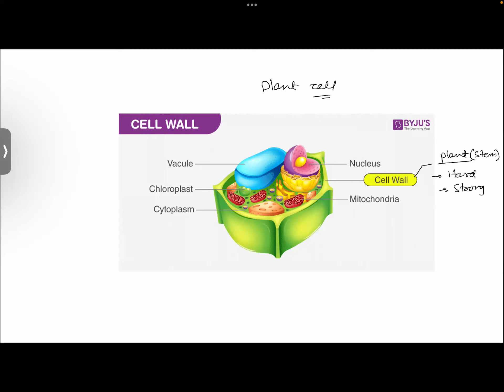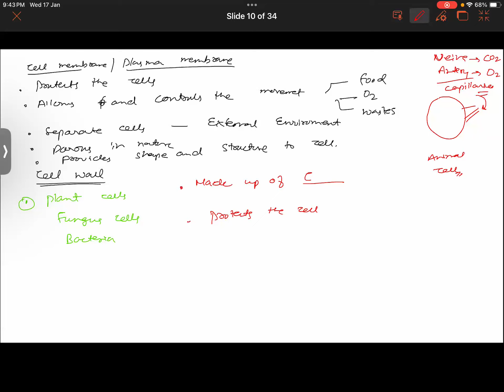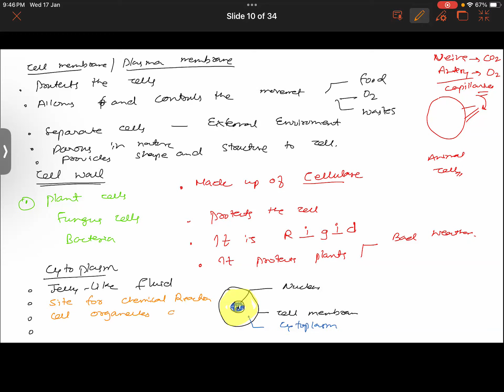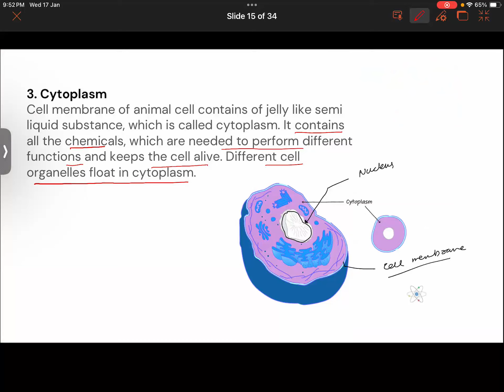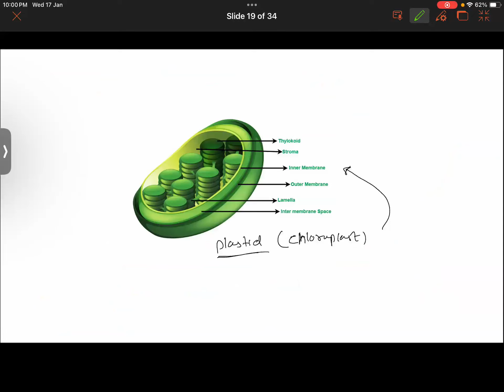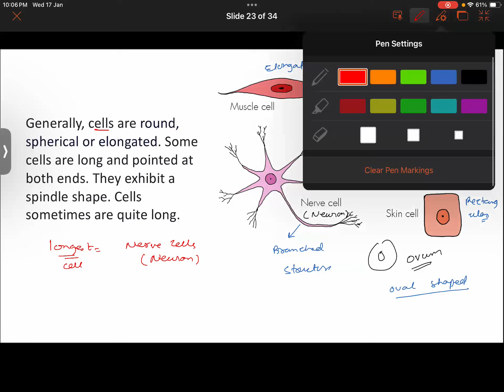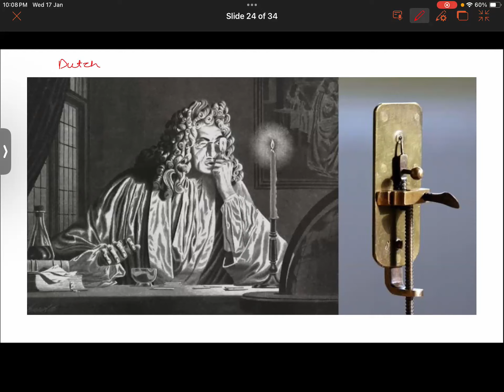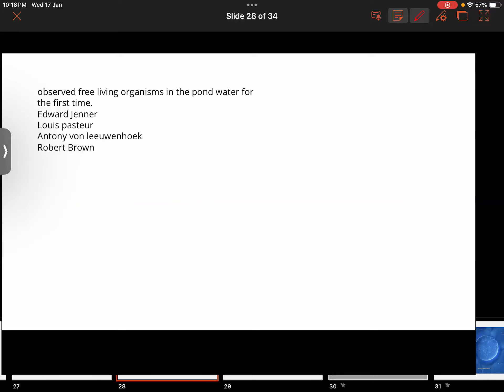Learnivio | Science Lect 6th S1 17-10-2024